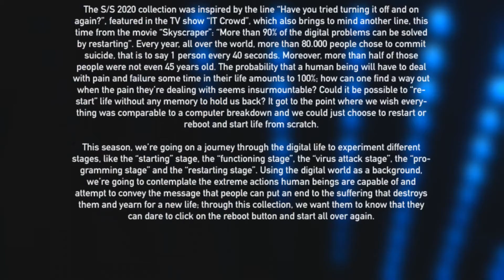JAREL ZHANG Women Spring Summer 2020 Fashion Show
Jarel Zhang presents the spring summer 2020 women fashion show in Paris